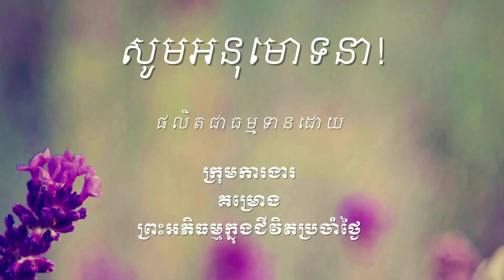536 វិនិច្ឆ័យអាការៈ៥យ៉ាងនៃកម្មបថទាំង១០ វគ្គ២